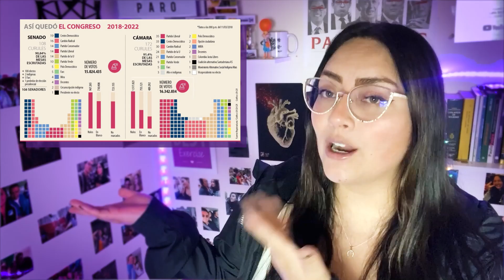ASÍ FUNCIONA EL CONGRESO DE 🇨🇴🔥- ¡Un nido de rat4s!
Se miembro de este canal y recibe contenido exclusivo!